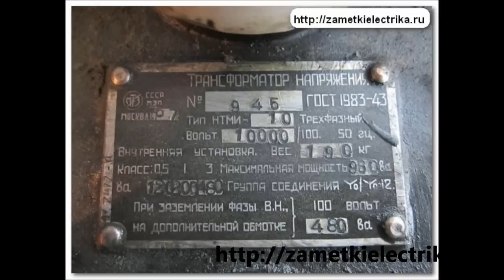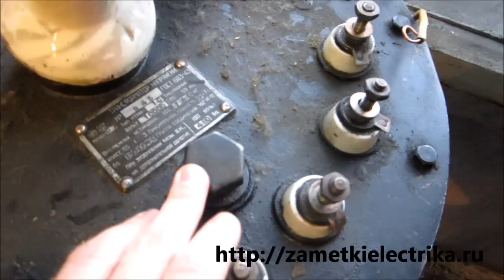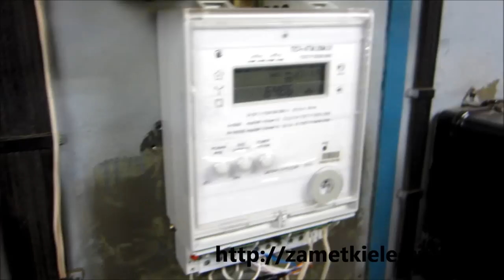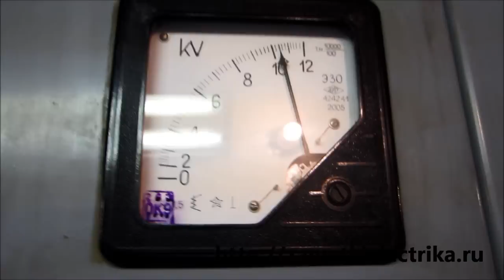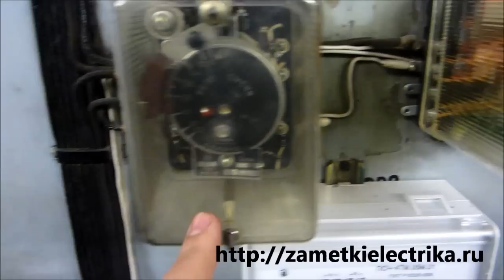Конструкция и подключение трансформатора напряжения НТМИ-10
Трансформатор напряжения НТМИ-10. В данном видеоролике я подробно расскажу Вам про конструкцию, схему подключения и технические характеристики трансформатора напряжения НТМИ-10.